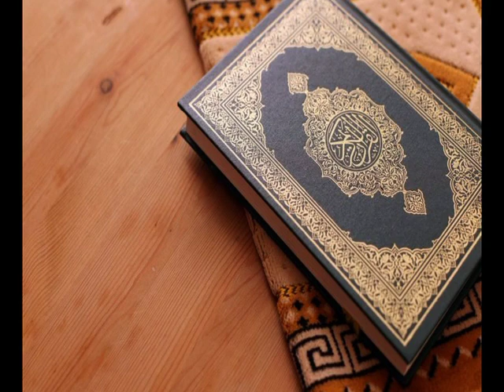Netali Mujju gu rafet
Bul toppu say bakaar ba yaakaaar ni Yàalla du la baal